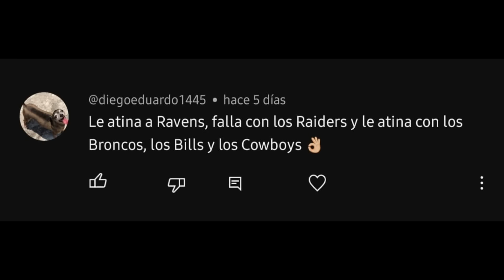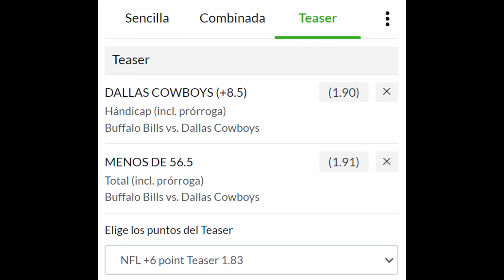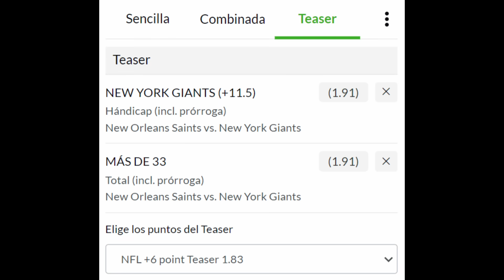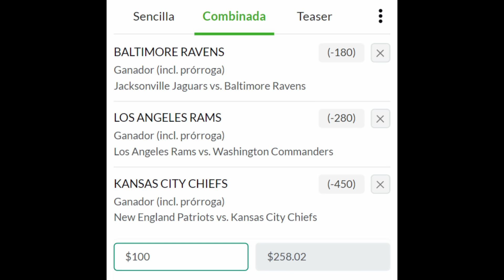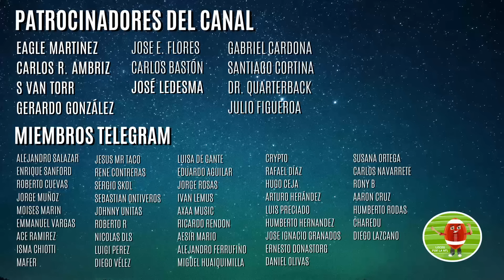RÉCORD de puntos de RAIDERS | Apuestas Semana 15 NFL 2023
PALIZA RAIDERS A CHARGERS

Inició la semana 15 con una paliza de Raiders 63-21 a Chargers, ¿por qué fue tan disparejo el partido? ¿Qué pasó? Aquí te lo cuento...
Después de la derrota los Chargers despidieron a su entrenador Brandon Staley.